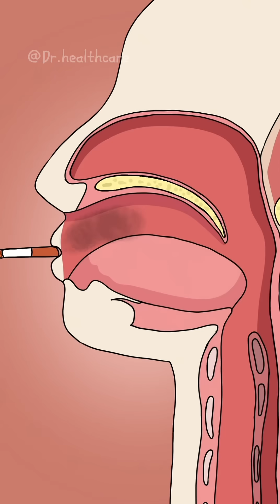How Your Lungs React When You Smoke?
When a cigarette is taken into your body it causes more harm than you think the smoke travels deep into your lungs blocking oxygen flow and coating them with tar this slowly damages your airways and makes breathing harder over time the best way to protect your lungs is to stop smoking now and avoid future infections or deadly diseases